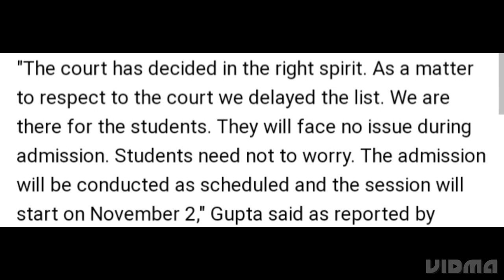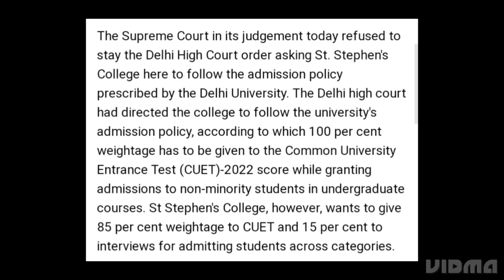DELHI UNIVERSITY WELCOMES SUPREME COURT DECISION ON ST STEPHEN'S PLEA, ANNOUNCED DATE UG ADMISSIONS